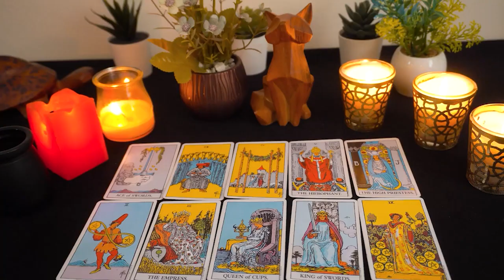GEMINI ❤️🔥 A message from a new person ✨️ coming into your life very soon❤️